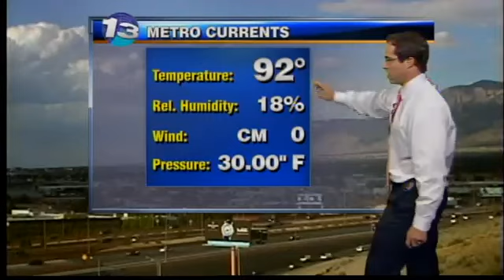Mark's KRQE Forecast 8-11-11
more rain on the way...